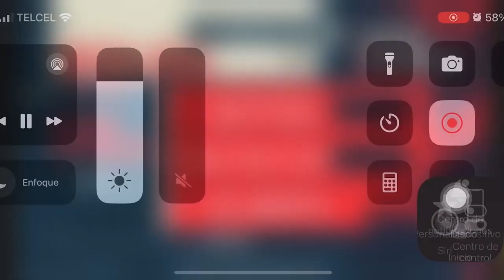Caso Colosio 30 años después.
Además, emergencia ambiental.

Mesa de análisis 31/01/2024 Parte 1